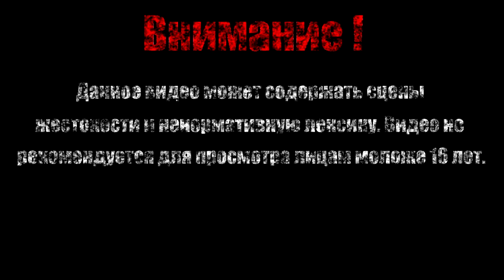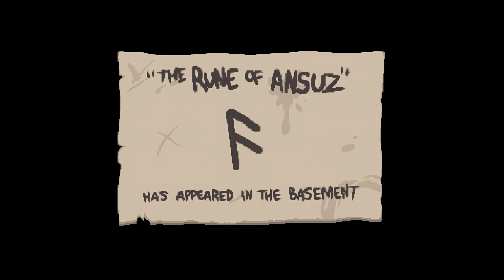ЧЕЛЕНДЖ ТАНК【The Binding of Isaac Afterbirth+】#34